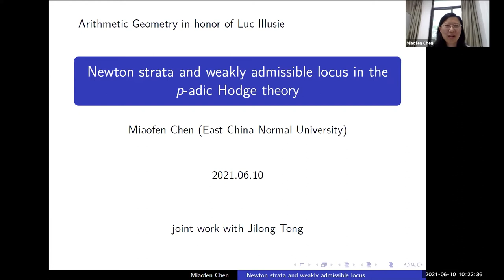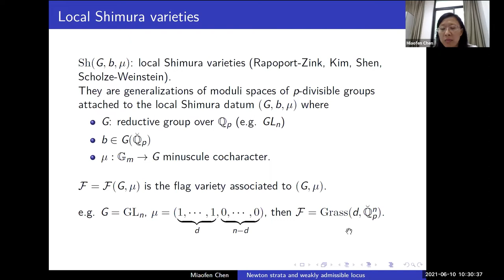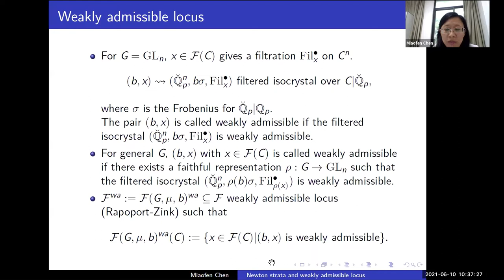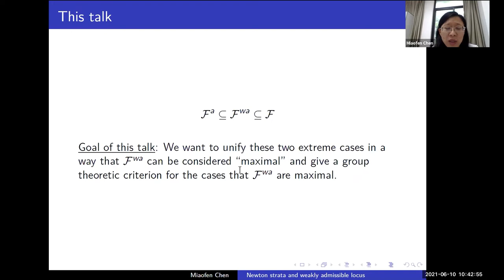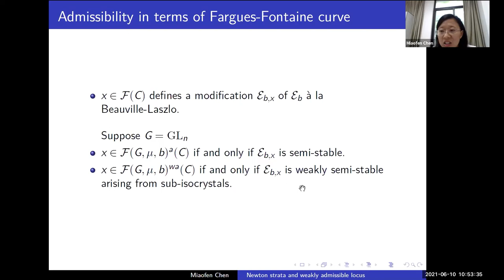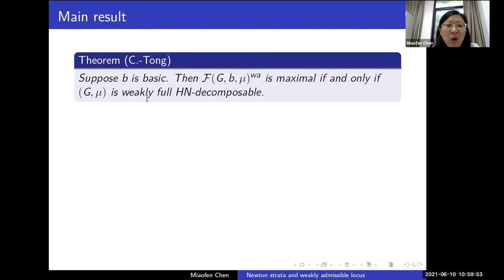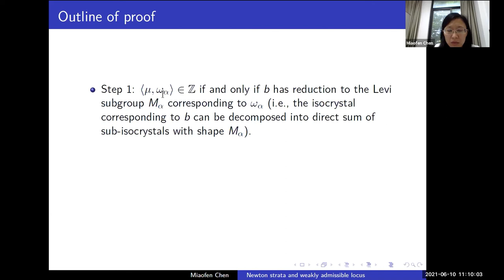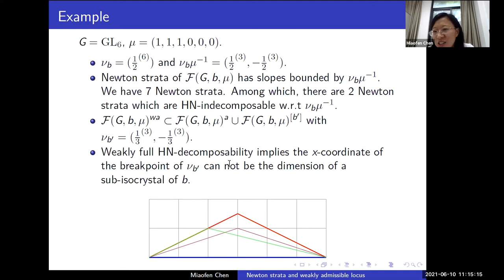Miaofen Chen - Newton stratification and weakly admissible locus in p-adic Hodge theory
Rapoport and Zink introduce the p-adic period domain (also called the admissible locus) inside the rigid analytic p-adic flag varieties. The weakly admissible locus is an approximation of the admissible locus in the sense that these two spaces have the same classical points. In this talk, we will try to describe the relation between the weakly admissible locus and the Newton stratification in the flag variety. This is a joint work in progress with Jilong Tong.